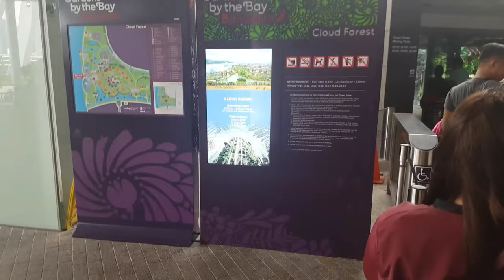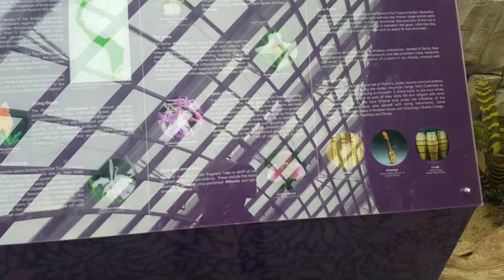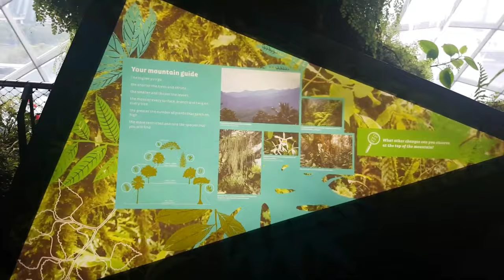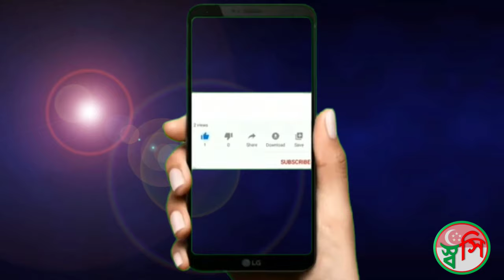Garden by the bay, Cloud Forest and Flower Dome, Travel Singapore, Tour Singapore, Part-01